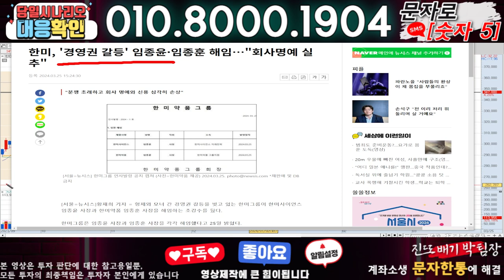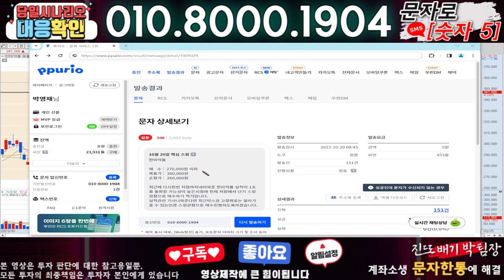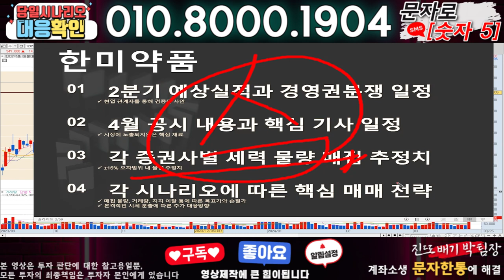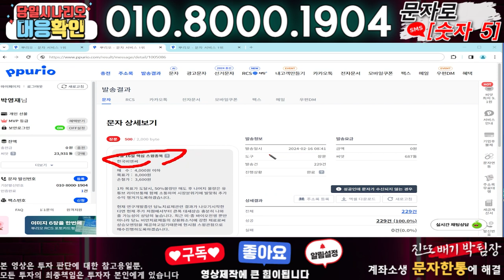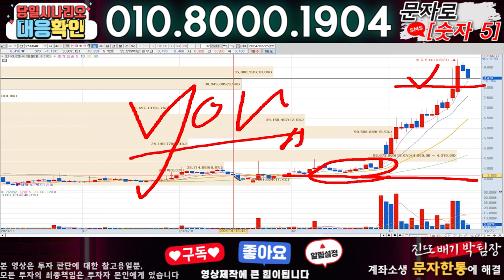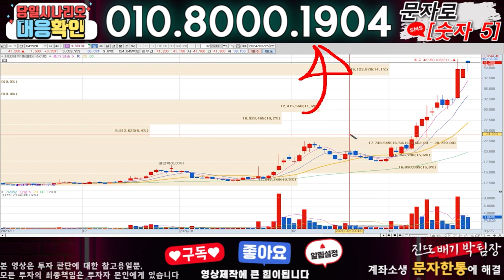한미약품 ) 3분전 기습속보-공식입장발표!! 무슨일인가?